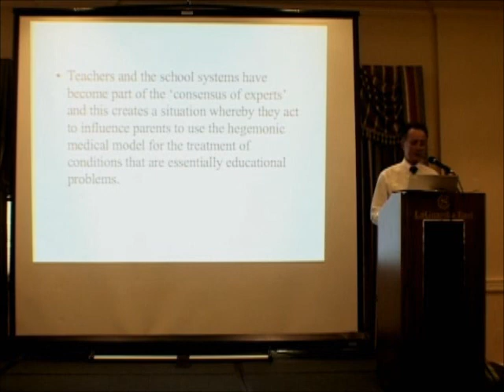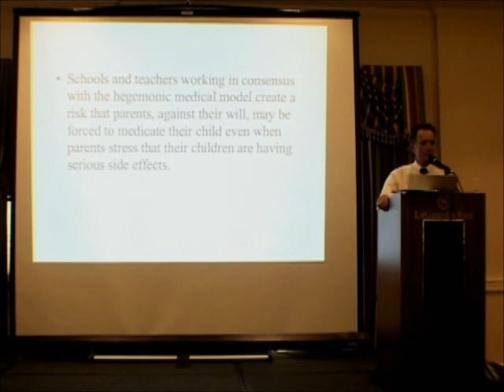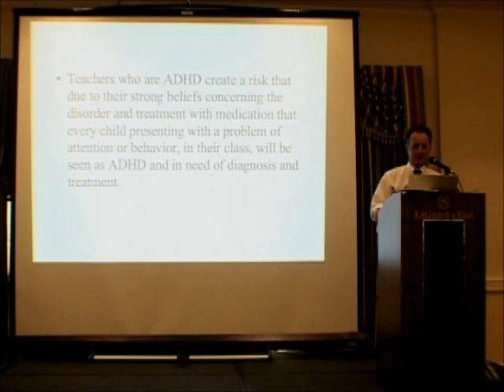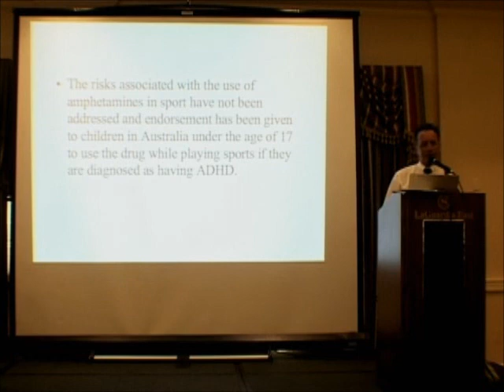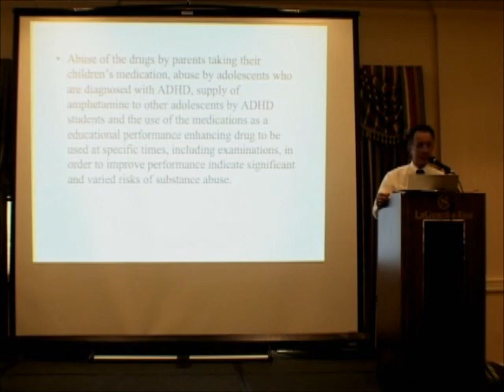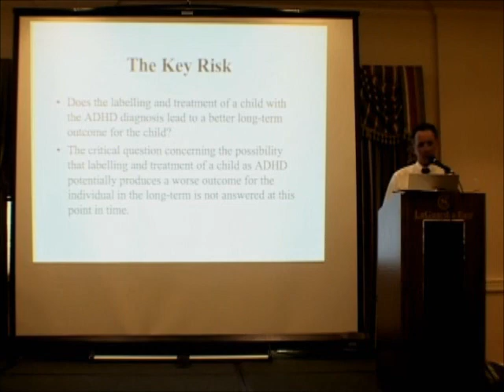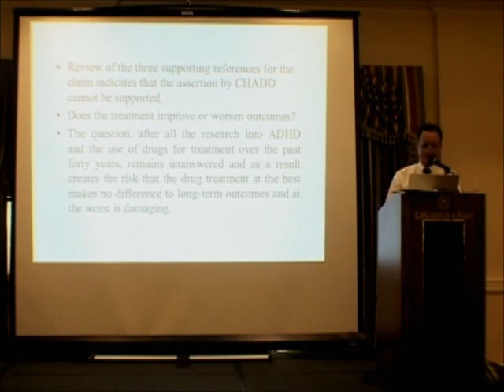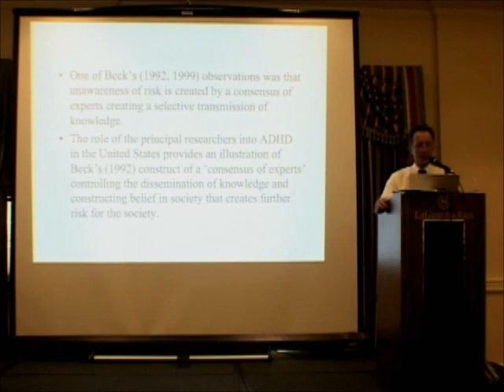Brian Kean, Ph.D. on The Risk Society and Attention Deficit Hyperactivity Disorder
ISEPP (formerly ICSPP) Conference 2004.

Brian Kean, Ph.D. Co-editor, Ethical Human Psychology and Psychiatry. Dr. Kean has extensive experience in teaching and has held a variety of teaching and consultancy positions in special education.

He is currently a Senior Lecturer and Coordinator of International School of Education Programs at Southern Cross University in Australia.

In 2005, he won the award for Outstanding Educational Research from the New Wales Instutute for Educational Research for his dissertation, "The Risk Society and Attention Deficit Hyperactivity Disorder (ADHD): A Critical Social Research Analysis" concerning the development and social impact of the ADHD diagnosis.

He has published extensively in the areas of ADHD, behavior management, bullying, child and adolescent development, and teacher education. Dr. Kean lectures internationally and is frequently interviewed by the media on topics related to child development, psychiatry, and teacher education.

Brian Kean, Ph.D. Lecturer, Southern Cross University and Editor, Ethical Human Psychiatry and Psychology.

Presenting "Psychotropic Medication in the Classroom: How Should Teachers and Education Students Be Informed About This Complex Dilemma?" at the ISEPP 2011 Conference in LA, Oct. 28 & 29, 2011

For more information or to purchase past conference DVDs go